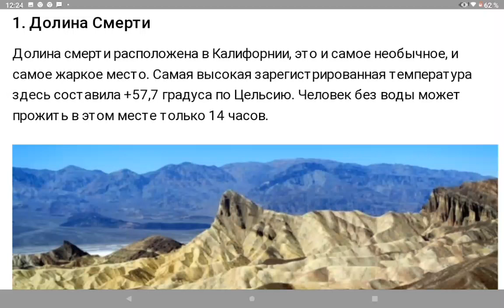Места ,где находиться нельзя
места , где находиться нельзя, опасно, природа, остров, море ,